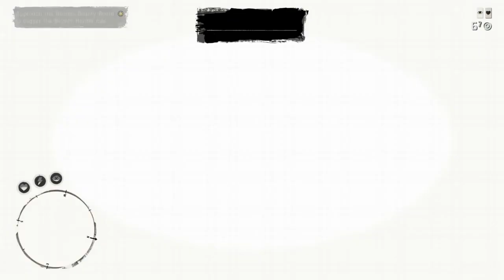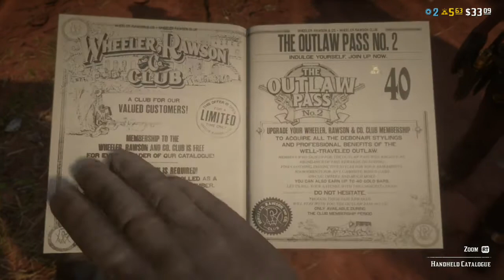Red Dead Redemption 2 2020 03 10 22 24 56